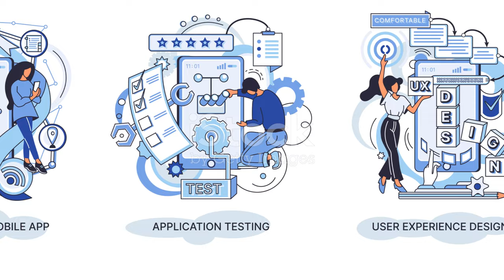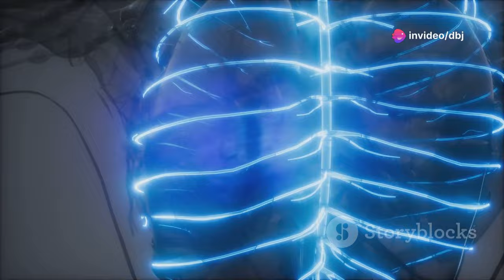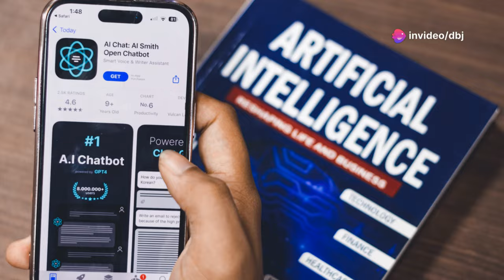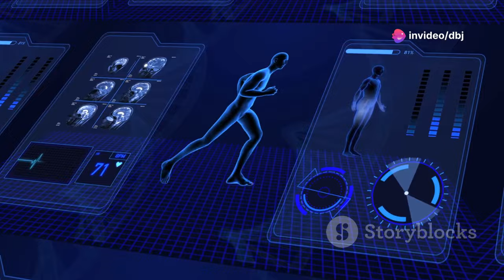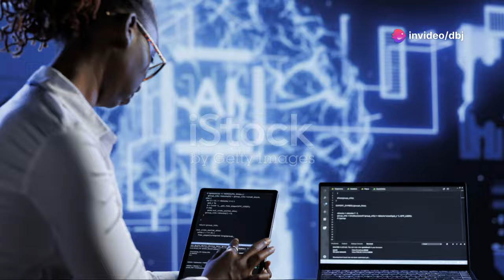Desire: How AI Will Transform the World by 2029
Discover how AI will transform the world by 2029 in this eye-opening video. Explore the future of AI and get a glimpse into what lies ahead!